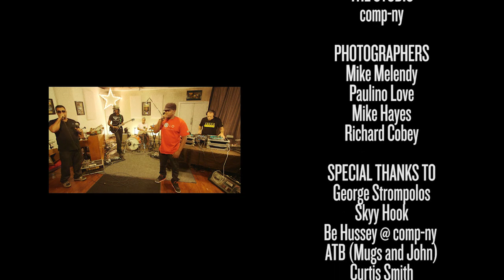BISHOP LAMONT on Wake Up Show UnPlugged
On Saturday sept 21st, Sway and King Tech invited a few of their musician friends, some new talented M.Cs, along with a few vets to rock the mics of the Wake Up Show..
The result was Wake UP Show Un-Plugged. The Musicians had never met, rehearsed or practice together. Everything was done On The Fly.
follow us @wakeupshow or check out wakeupshow.com

Creative Director
Dj King Tech

Un-PluGGed Hosts / Execs
Sway and King Tech

& FullScreen + ATB

George Strompolos
Skyy Hook
Be.HuSSeY @ COMP-NY STUDIO
ATB (Mugs and John)
MIKE MELENDY
PAULINO LOVE
MIKE HAYES
RICHARD COBEY
Curtis SMITH
Moe Ali the O.G.
Adrian Miller the real un-official L.A mayor...
Don JUan... K.C. LEGEND
Dj Kmp...  I.E. LEGEND
Allen at Plug Research
Kenn at mobile.earth  (wakeupshow website)
Darrell Andrews
Callum Hanlon
Nickol Matallana
Jacob Motz
Chris Dulan
Sedrick Murray hip hop con·nois·seur
Anthony "Basic" Williams
SONNY D

BAND MEMBERS = BOBBY ROSS AVILA  - IZ AVILA - ANDRE DESANTANA - TRU JAMES - A.P. - & REV ON THE CUTS